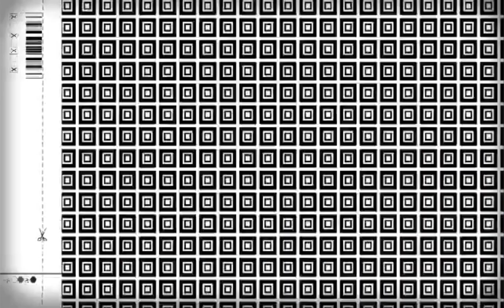Continue wali Pastor Ruby Balasabas